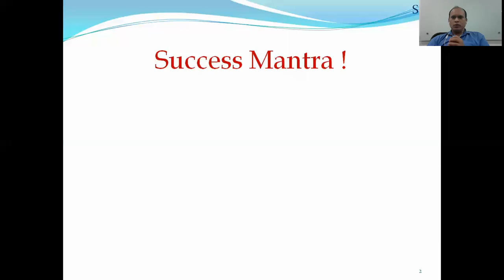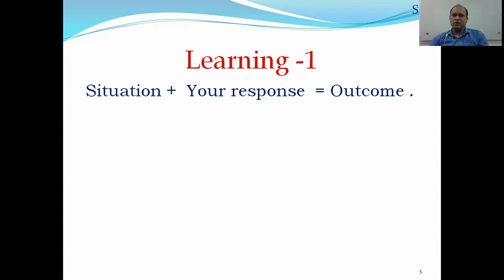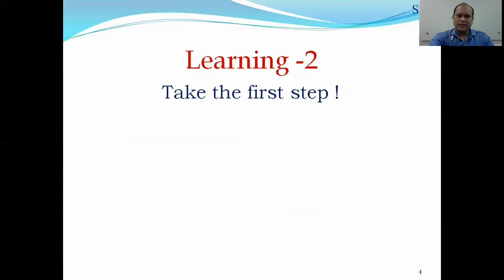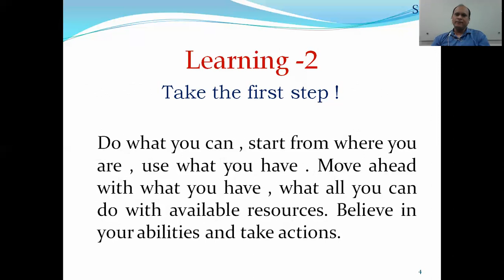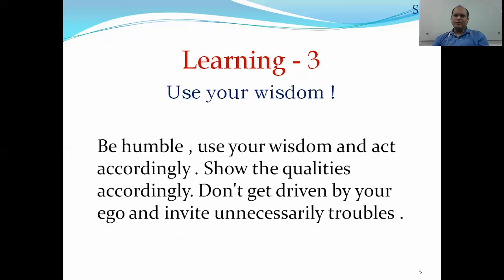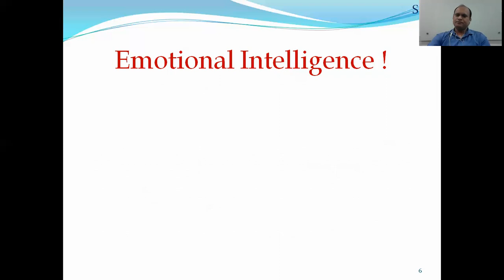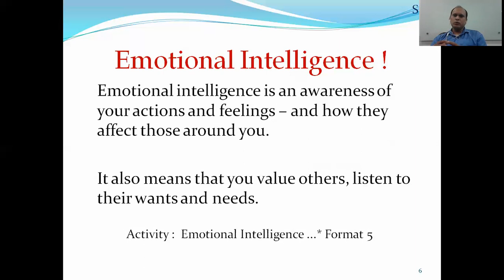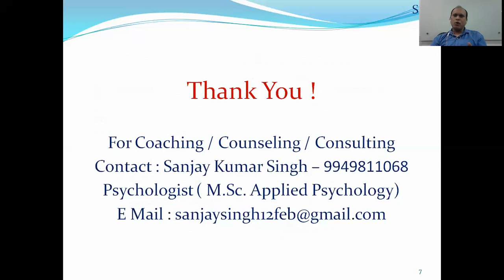Positive Psychology Workshop ( Part - 3 ) - All about Happiness & Wellness